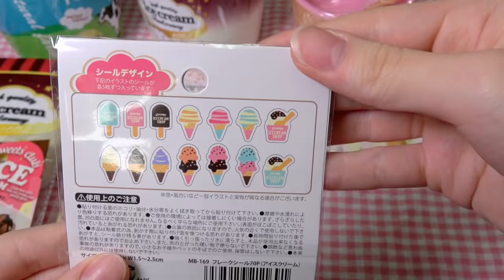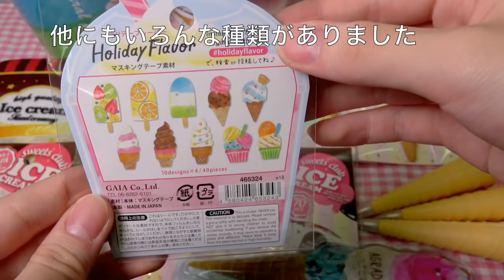【100均】可愛すぎてやばい！アイスシリーズ大量購入！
百均Watts,DAISO,Can Doで可愛いアイス柄の商品をたくさん購入して来ました！